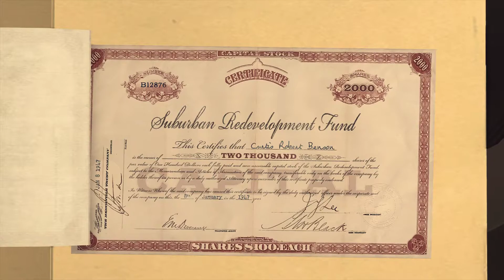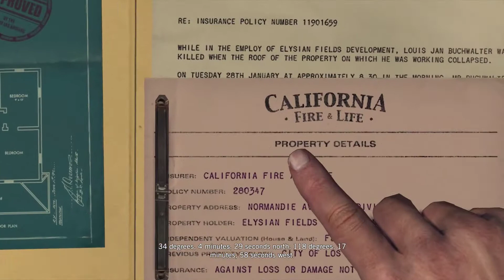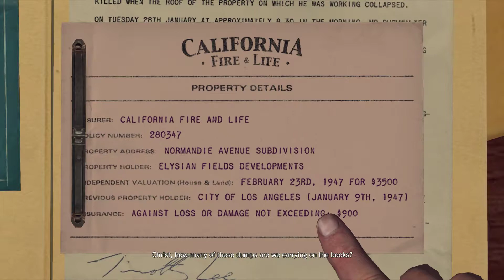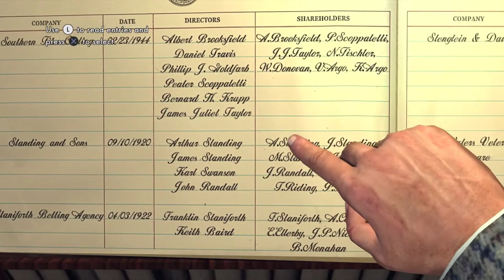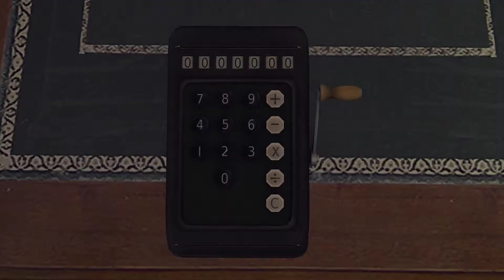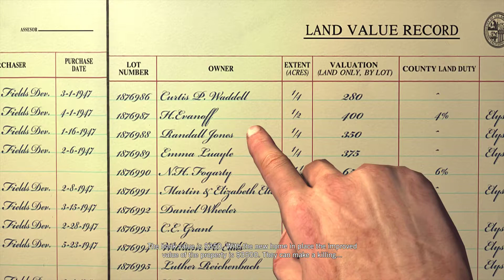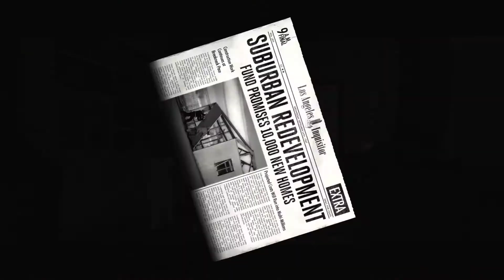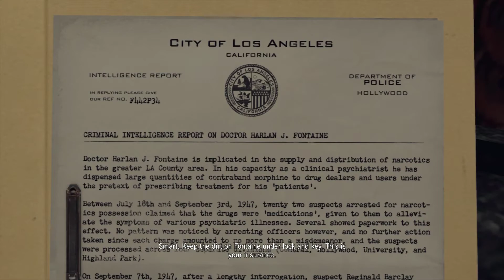LA Noire - Walkthrough Part 21 - Arson Desk - A Polite Invitation - (PS4/XBOX/SWITCH)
LA Noire Walkthrough Part 21 Arson Desk 5 STARS!
(PS4/XBOX/SWITCH) No Live Commentary.

Case 1 - A Polite Invitation - 5 STARS

If you like the video, please smash that thumbs up button.